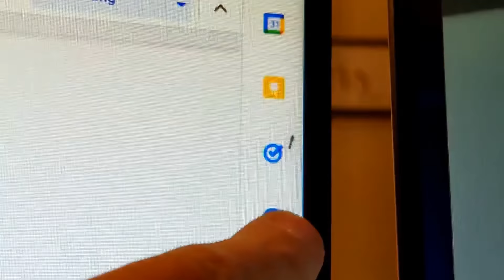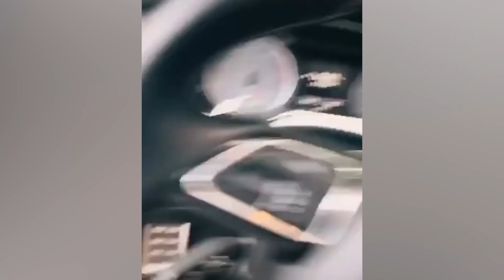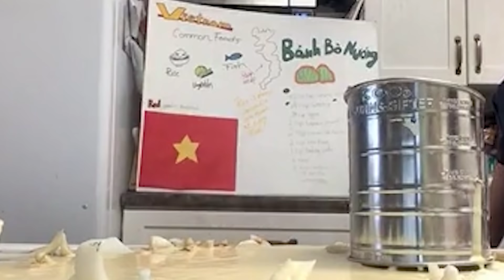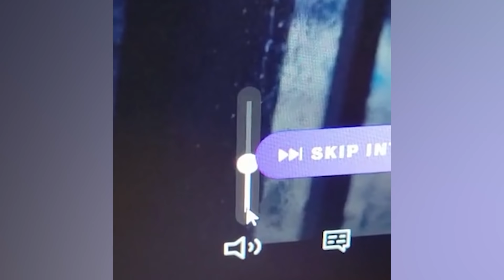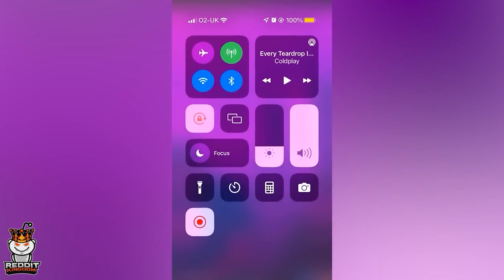Videos I Found on Reddit #169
⬇️ Clips Featured in our Video ⬇️
r/perfectlycutscreams
r/WatchPeopleDieInside
r/Instantregret
r/Whatcouldgowrong
r/Wellthatsucks
r/WinStupidPrizes
r/StartledCats
r/AnimalsBeingJerks
r/Unexpected
r/holdmycosmo
r/therewasanattempt
r/maybemaybemaybe
r/KidsAreFuckingStupid
r/IdiotsInCars

Video Inspired by: Shimpy, The All Rounder, troliass, Minecraft Royale , Meme Royale  , Fortinite Royale ,  Daily Dose of Internet , 131216
🎵 Songs Used In The Video 🎵